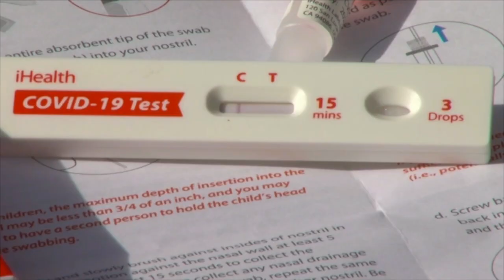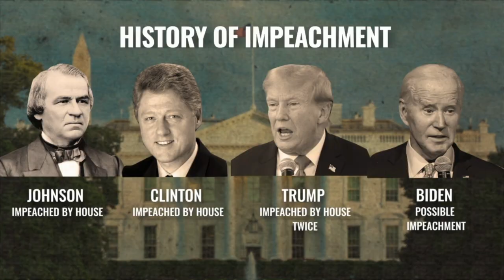MTN 4:30 News with Andrea Lutz 12-5-23